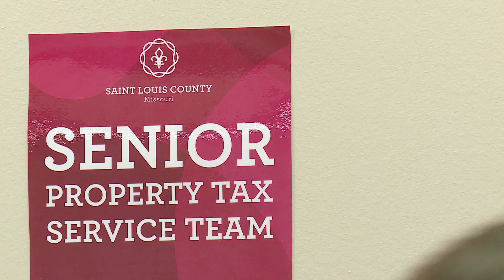County Executive Sam Page set to provide update on senior tax freeze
Seniors can apply in person for the freeze or online. One week into the process, back on Oct. 7, the county released information saying it had received more than 10,800 applications for the freeze. More than 9,200 of those applications had been submitted online.